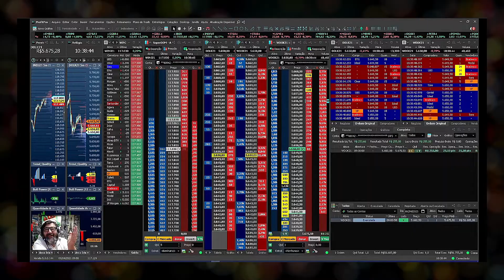TRADER NÃO GANHA DINHEIRO | Rafael Ferri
🙏 Nosso trabalho não é monetizado, bora ajudar?

Peter Jordan. Dono do canal Ei Nerd (9 milhões de inscritos), Nerd de Negócios e diversos outros canais de sucesso

Rafael Ferri do Café com Ferri dá a real sobre o daytrade e traders.

Os melhores cortes dos traders para traders

00:00​ Se inscreve ai no canal :D
00:10​ Quer crescer no Youtube? Link na descrição